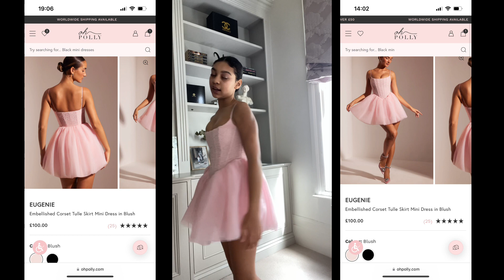Oh Polly Haul | Garden Collection and More try on!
Hey guys,

Hope you enjoyed my Oh Polly haul and try on.